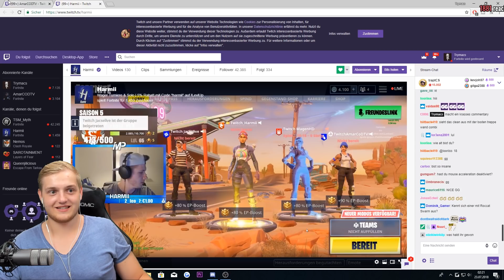🥇💶SOLO vs SQUAD FINALE! | 150$ Preisgeld für PS4 vs PC!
Fortnite Solo vs Squad 150$ Preisgeld Finale

Amar und Harmi treten zusammen bei diesem spontanen Turnier an! Im Finale passiert dann aber eine üble Überraschung!
Sollen wir solche Kill Duelle öfter casten?
Schreibt eure Meinung gerne in die Kommentare! :)
Viel Spaß!

• Twitch (Livestream fast täglich ab 18/19 Uhr!)